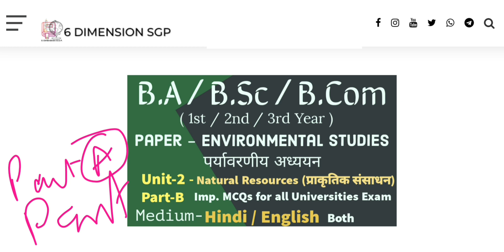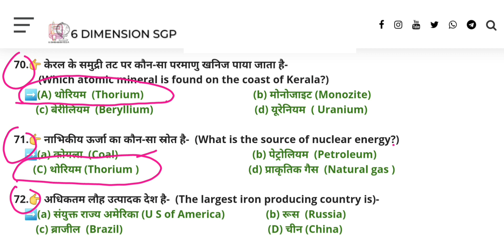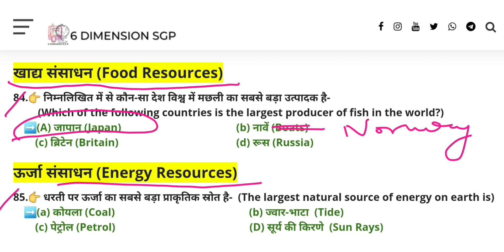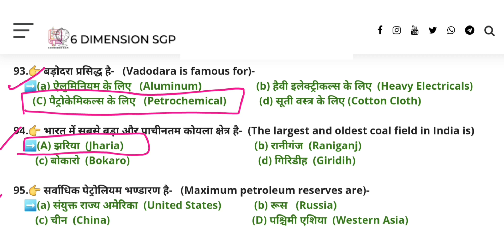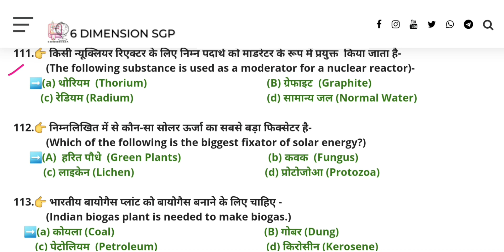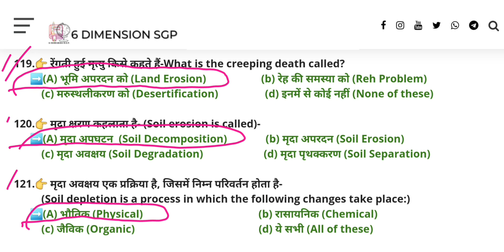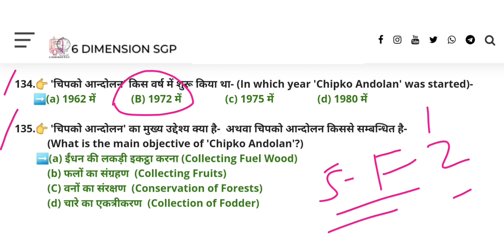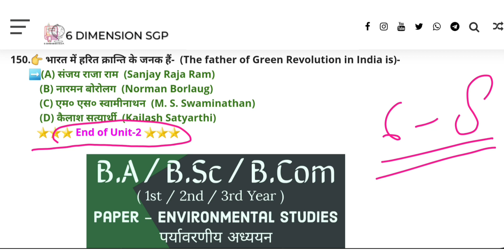B.A/B.Sc/B.Com (1st/2nd/3rd Year) Environmental Studies- Eng 2021| पर्यावरण अध्ययन | Unit-2 | Part-B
B.A/B.Sc/B.Com (1st/2nd /3rd Year) Environmental Studies 2021 English | पर्यावरण अध्ययन | Unit-2 (Part-A&B) | MCQs |  Most Important Question Answer | Raza Sir | CSJMU

More Videos for Environmental Studies Series

6 Dimension SGP WhatsApp Group 👇

6 Dimension SGP G.K Competition WhatsApp Group

Connect With 6 DIMENSION SGP

बी ए / बी एस सी / बी कॉम एनवायर्नमेंटल स्टडीज
पर्यावरण अध्ययन के पिछले सालो में पूँछे गए प्रश्न
kanpur university
csjm university
raza sir
6 dimension sgp
ccs university